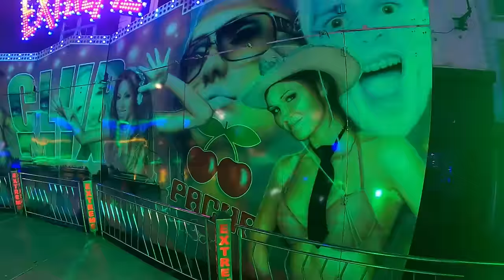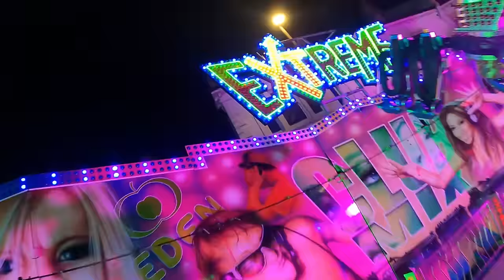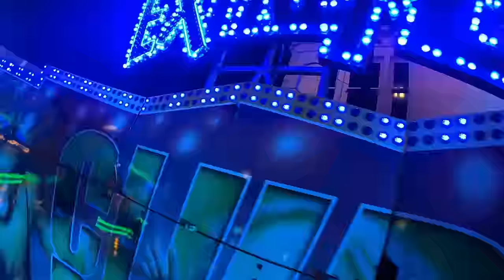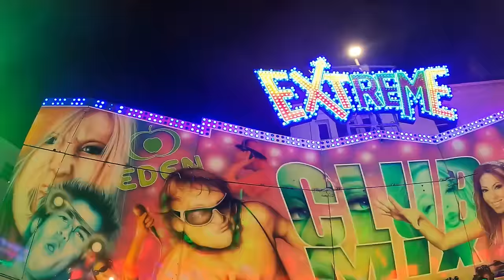WHAT A WALTZER at Grantham Mid Lent Fair!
A NEW Ground for us AGAIN as we head to Grantham Mid Lent Fair!

May be a new ground, but we're familiar with these rides... but OMG, Atmosphere Creator Waltzer is on form! See their new platforms in action as Albert John Evans shows off his work and those cars are flying! What's more, Theo takes on a new Extreme, and we both take on a new Tagada and Confolding Group Extreme too.

In this vlog, we take a full tour walk to show you what they have to offer.

This fair has already finished. Dates for this fair appear on a poster at the start of the vlog.